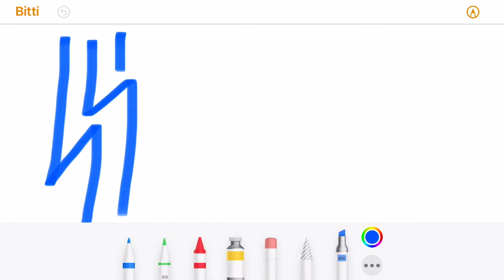Halit ismi imza logo çalışması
Halit logo imzası